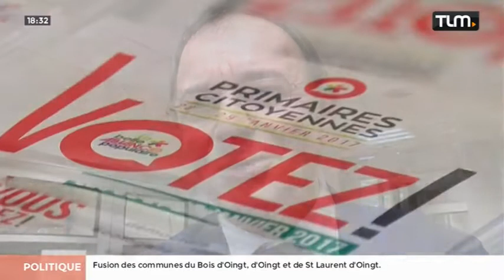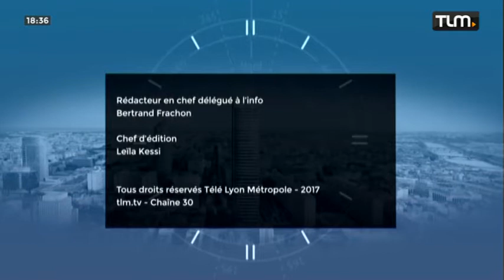TLM - Le JT Soir du 05/01/2017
Retrouvez toute l'actu de Lyon et de son agglomération dans le JT de TLM. Pour exploitation TV, droits réservés, nous contacter